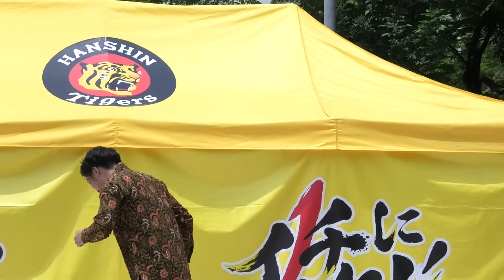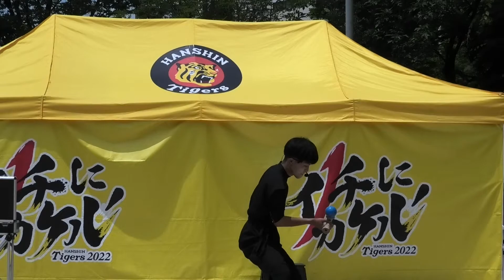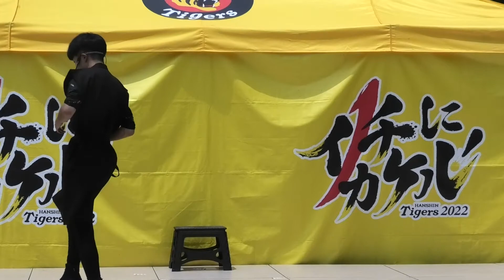けん玉パフォーマー たいが ＠甲子園 20220619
2022年6月19日（日）　阪神甲子園球場外周にて